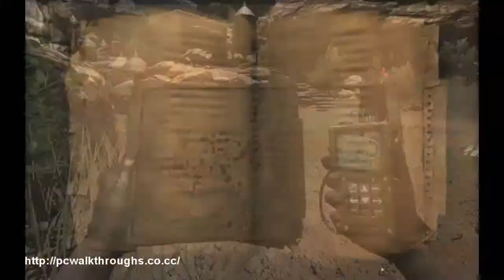Far Cry 2 Walkthrough (PC) - Act 2 - Destroy the Kiln [2/2]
Far Cry 2 PC Walkthrough
Difficulty: Hardcore

Objective:
Meet your buddy who might have a better deal.
Eliminate the APR truck driver at the outpost.
Destroy the kiln at the Dogon Village.
Back up your buddy at the medicine storehouse.

Rate my videos and sub me